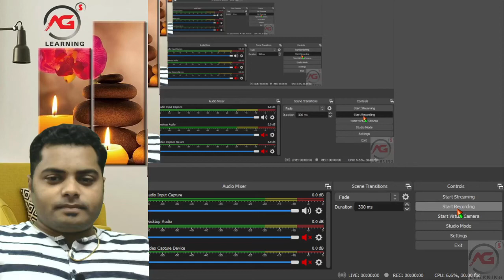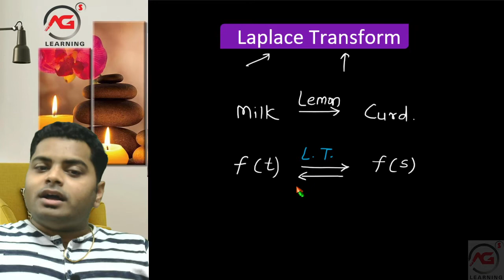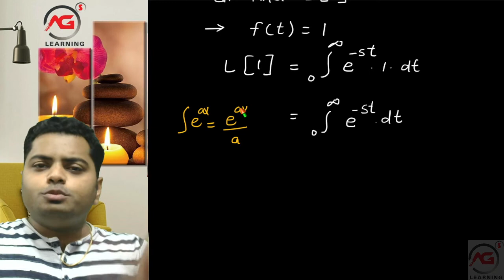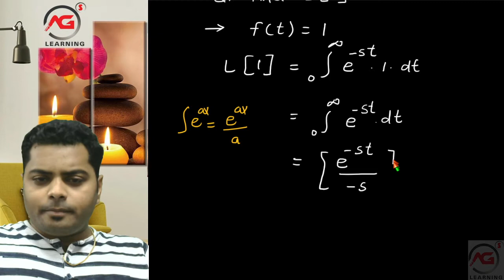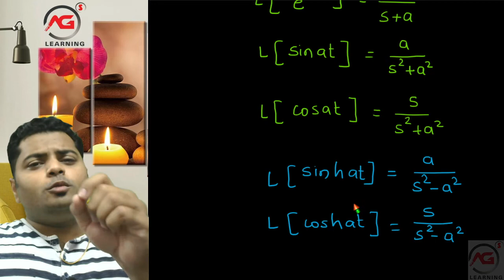Laplace Transform - Lecture 1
The basics and definition of Laplace Transform along with so many examples are taught in this video in a very simple and lucid Language.